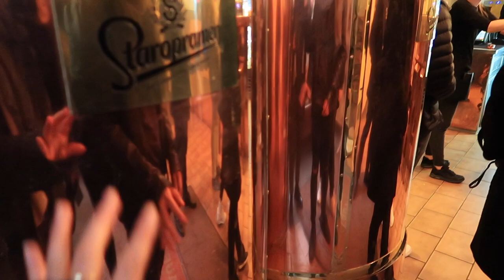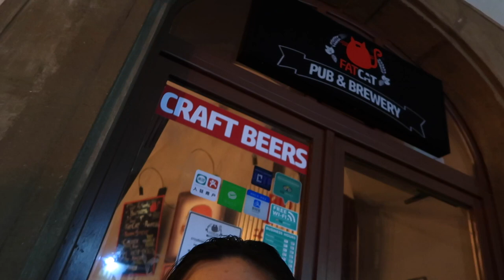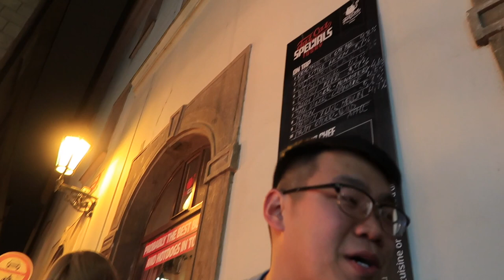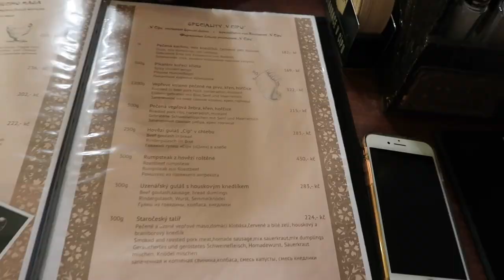(eng cc) prague vlog,, czech food and beer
we went to prague in may, yay
i think i won't work on the other days bc we didn't do much
places are linked down below ↓